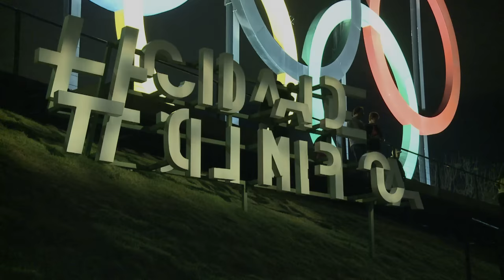كرنفال متواصل في شوراع ريو خلال الالعاب الاولمبية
لا يهدأ الكرنفال البرازيلي خلال الالعاب الاولمبية، في ظل العروض التي تقدمها مدارس السامبا يوميا في شوارع ريو دي جانيرو.تقرير بالصوت الطبيعي: هوغو بافاني، شربل باخوس.